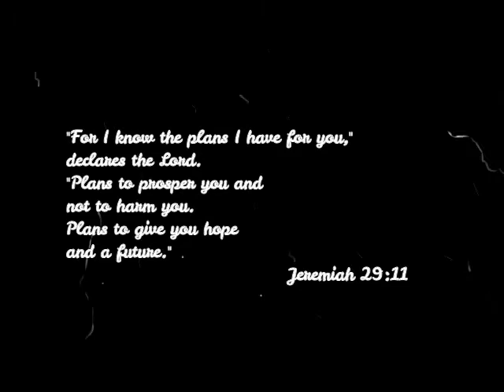the one that got away || Precious Covers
Hello~ thank you so much for the kind words 💖

Let me bring you closer to the nature - our nature 💖

I'm still learning how to edit and all that to bring the best quality vids I canpara inyo 😊 I might also post some vlogs and travel vid clips. I'm still trying to figure out  how to lessen my "jeje-ness", but I guess it won't matter anymore as long as lahat tayo masaya 😂

Thank you for taking the time to watch my videos! If you liked it, please give it thumbs up and let me know kung anong song ang nais mo pang i-cover ko 😊

Keep safe, Catchers! God bless!!!

Lovelots